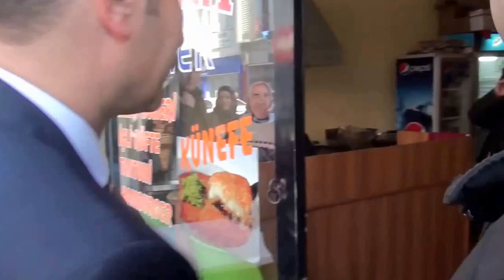MHP'nin Ortaca Belediye Başkan Adayı Recep Güneş Esnaf Ziyaretinde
MHP Ortaca Belediye Başkan Adayı Avukat Recep Güneş partilileri ile birlikte ilçe esnaflarını ziyaret ederek sorunları hakkında bilgiler aldı; onlarla sohbet etti. Esnaf ziyaretine; MHP İlçe Başkanı Yusuf Aladağ ve yönetimi, Kadın Kolları Başkanı Meliha Kara ve yönetimi, Ortaca Ülkü Ocakları Başkanı Kaan Çakır ve yönetimi ile partililer katıldı.